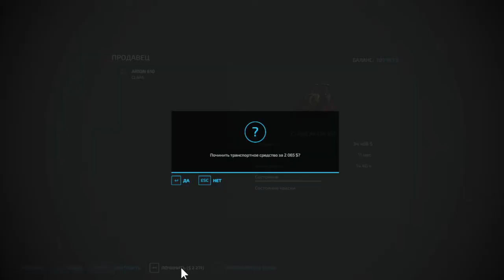Интересное предложение от Джимми. Покупать большое поле? Farming Simulator 22 - #4.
Поменял таки трактор. Собрал урожай сорго. Урожая и денег как кот наплакал. Тут еще подошел сосед Джимми с интересным предложением. Брать кредит..?

Об игре:  В Farming Simulator  22 полно фермерской деятельности, в основном земледелие, разведение животных и лесоводство, а теперь ещё меняются сезоны!

Более 400 машин и инструментов от более 100 настоящих сельскохозяйственных марок: John Deere, CLAAS, Case IH, New Holland, Fendt, Massey Ferguson, Valtra и прочих для посадки и сбора пшеницы, кукурузы, картофеля и хлопка. Новые категории техники и урожая добавляют в игру новые механики.

В игру можно добавить множество бесплатных модификаций, сделанных другими игроками, а в совместном режиме можно управлять фермой сообща. В Farming Simulator 22 у игрока небывалая свобода и достаточно испытаний, чтобы стать преуспевающим фермером! Принимайтесь за дело, и вас ждёт богатый урожай!